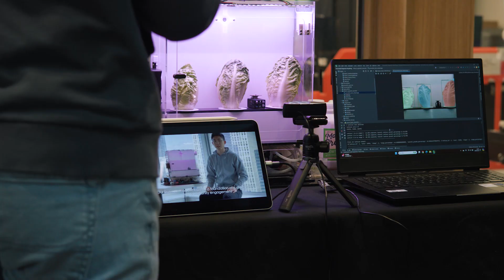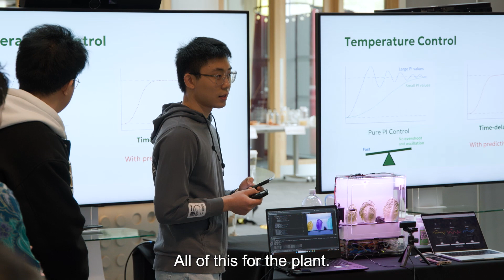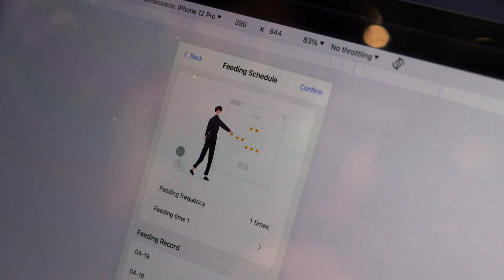Designing Sensor Systems Showcase 2024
The Designing Sensor Systems Showcase was a unique platform for our talented Systems Engineering for the Internet of Things MSc students to demonstrate their groundbreaking projects to a diverse audience, including industry experts, potential investors and business mentors.

In this video, you'll get an inside look at the showcase through interviews with our students. Watch as they outline their innovative projects and explain the invaluable experience they've gained from participating in this event. This showcase was not just about displaying projects; it was a vital step for the MSc students to enhance the visibility of their work, improve their job prospects, and develop the crucial skill of presenting their ideas to a broad audience with varied interests.